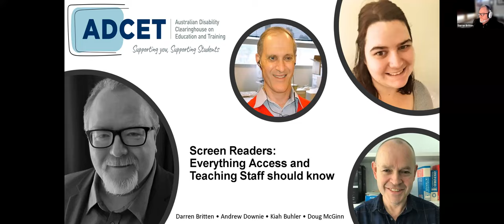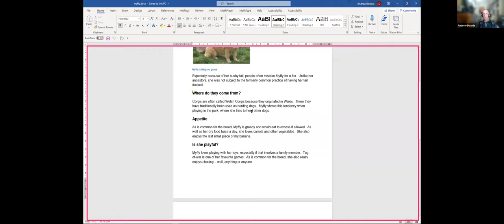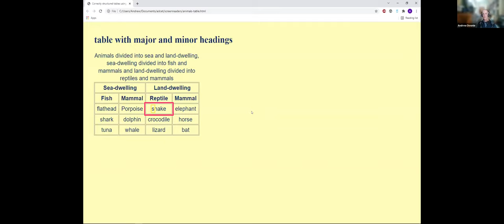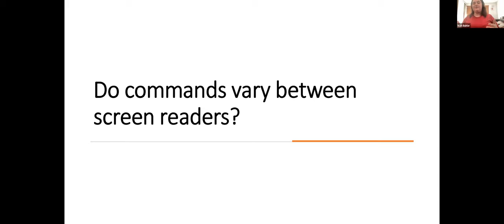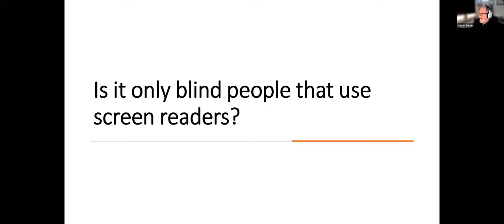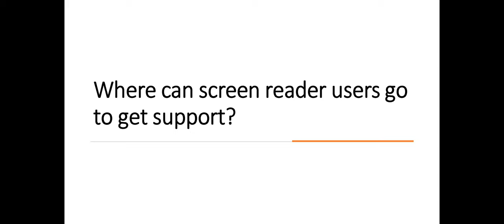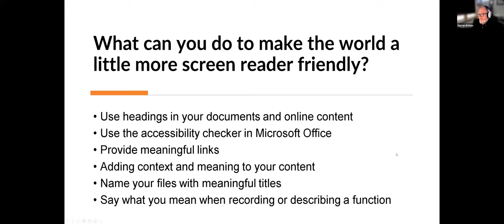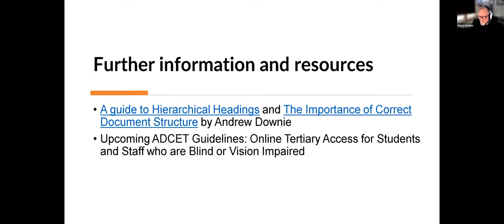ADCET Webinar: Screen Readers - Everything Access and Teaching Staff should know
What is a Screen Reader? What does it do? How does it work? This webinar unpacked these questions and dispelled some of the myths around accessibility and screen readers. The panel shared their unique insights and experiences to help you in making the world a little more screen reader friendly. (November 2021)